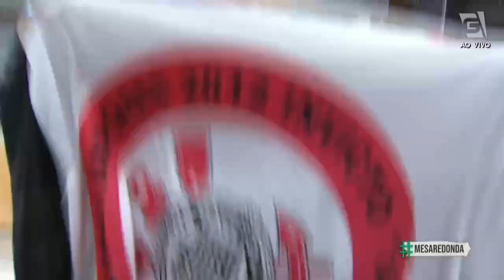"O Corinthians vai GANHAR do Atlético-MG. O Luxemburgo ACORDOU", Chico Lang | COR 2X0 FLU (28/05/23)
O Corinthians venceu a primeira sob o comando de VanderleiLuxemburgo, Renato Augusto voltou de lesão e o Chico Lang chegou FELIZ DA VIDA no MesaRedonda!